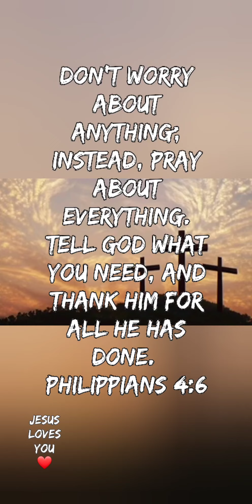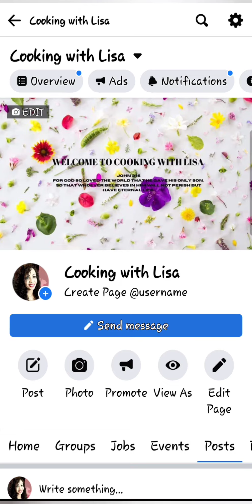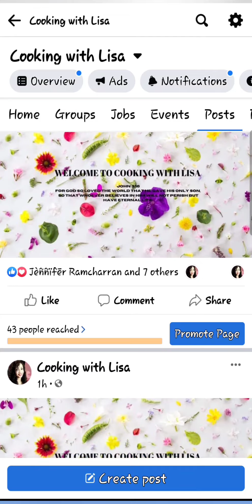GIVEAWAY WINNERS 🥳 🎉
Hello everyone!

and let me know if you want CASH or an AMAZON GIFT CARD.